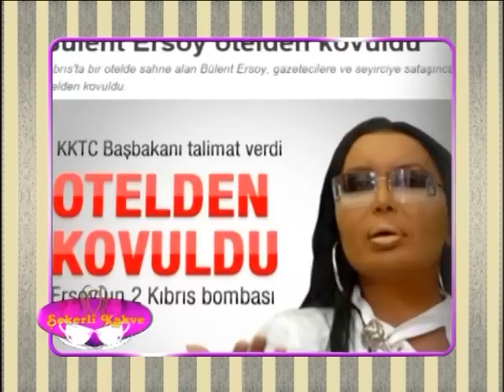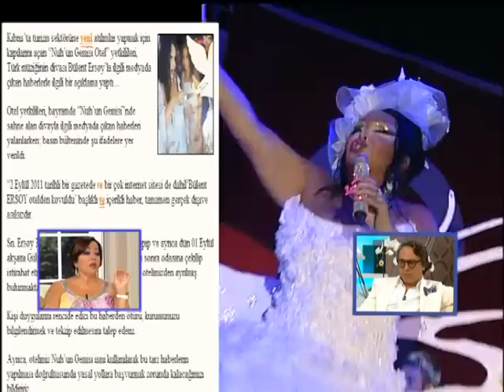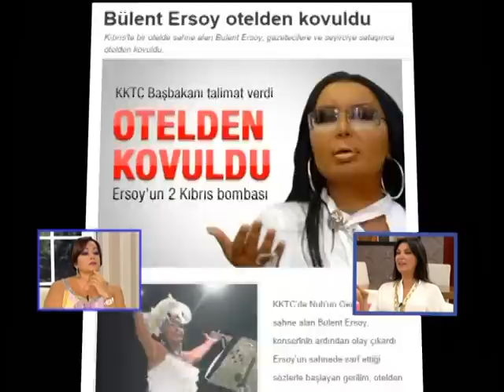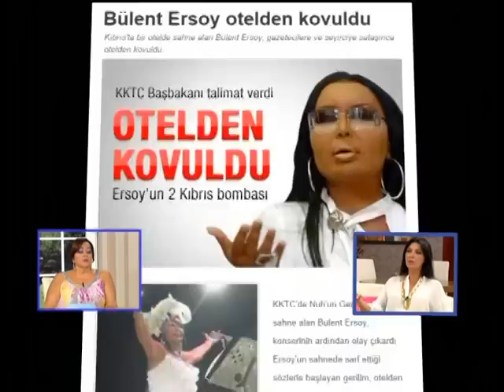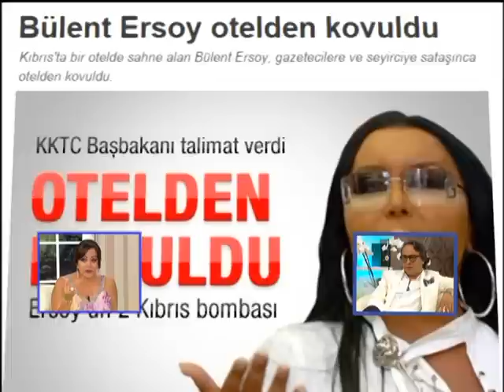Oya Aydoğan'dan Bülent Ersoy Hakkında Çok Konuşulacak Açıklamalar: Uzaylı Zekiye gibi tırnakları!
Oya Aydoğan arasının bozuk olduğu diva Bülent Ersoy için açtı ağzını yumdu gözünü dostuyum bunları söylemem lazım; makyajı öcü gibi yapma, tırnaklarını uzaylı zekiye gibi o kadar uzun yapma diyorum!